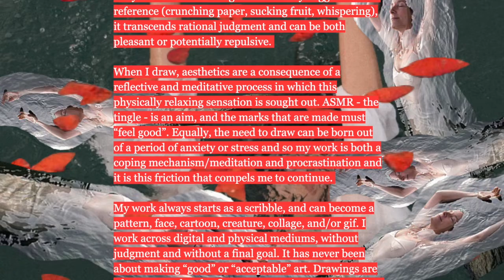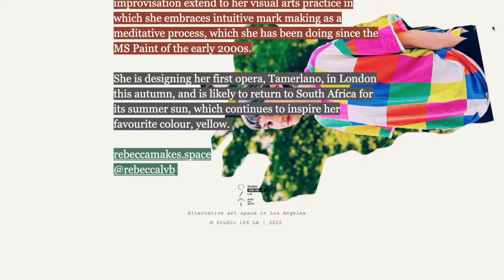Drawing as ASMR - Rebecca van Beeck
July 2022
Self care series

Autonomous Sensory Meridian Response (ASMR) is a tingling sensation that is typically felt along one’s scalp, neck and upper spine. Triggered by particular aesthetics of sound and/or imagery, ASMR short circuits referential sensemaking to the level of the affected body. While the meaning of the sensory trigger marks a reference (crunching paper, sucking fruit, whispering), it transcends rational judgment and can be both pleasant or potentially repulsive.

When I draw, aesthetics are a consequence of a reflective and meditative process in which this physically relaxing sensation is sought out. ASMR - the tingle - is an aim, and the marks that are made must “feel good”. Equally, the need to draw can be born out of a period of anxiety or stress and so my work is both a coping mechanism/meditation and procrastination and it is this friction that compels me to continue.

My work always starts as a scribble, and can become a pattern, face, cartoon, creature, collage, and/or gif. I work across digital and physical mediums, without judgment and without a final goal. It has never been about making “good” or “acceptable” art. Drawings are often personal and reflect a moment in time, like a diary entry. Equally, they are meaningless.